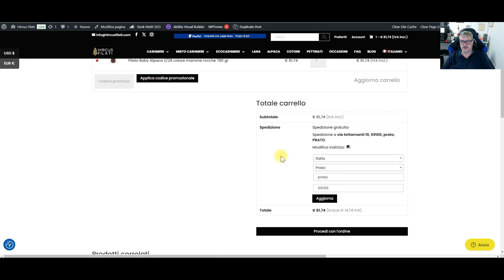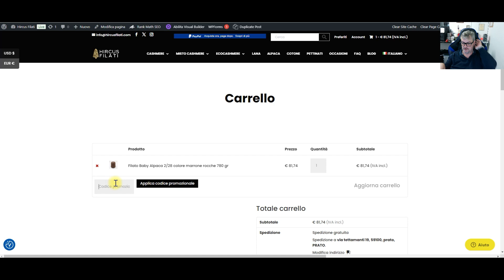Hircus Filati, come applicare il codice sconto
Come applicare il codice sconto cyhe ricevi con l'iscrizione alla newsletter sul nostro sito web: